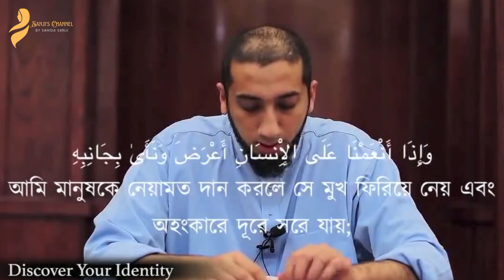ব্যার্থতা আমাদের শেখায় কোথায় আমাদের উন্নতি দরকার- নোমান আলী খান